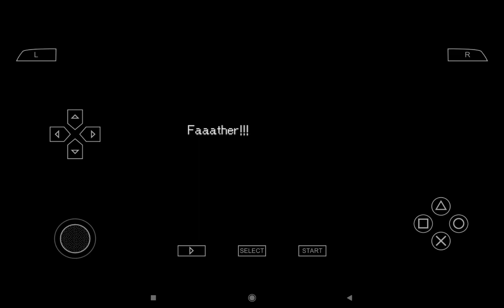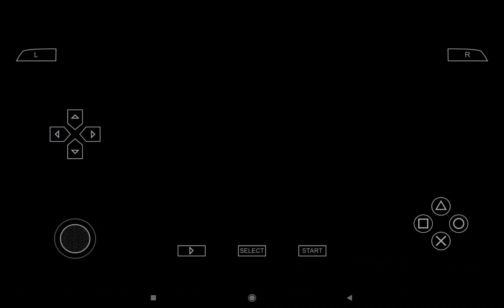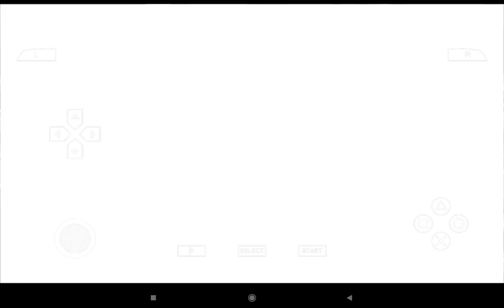TALES OF ETERNIA-PSP-USA-Preparing the CRAYMEL CANNON to enter BALIR'S CASTLE!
SEKUNDES: " PENANCE PART 2: " Stahn's End Part 1: " Stahn's End Part 2: " Good vision!